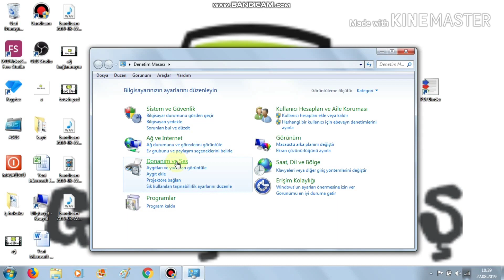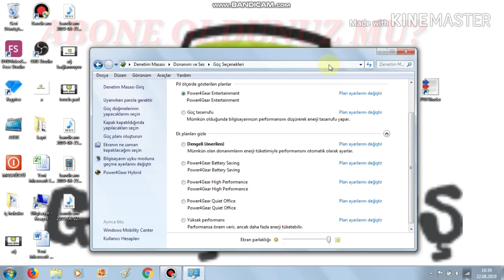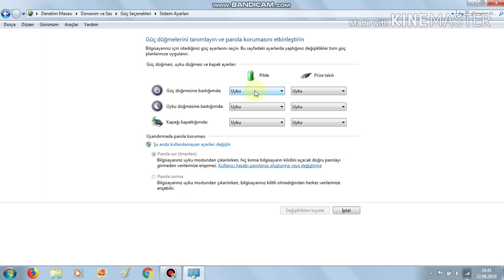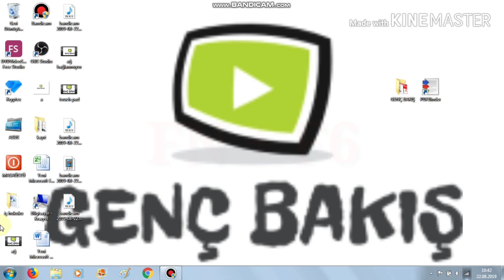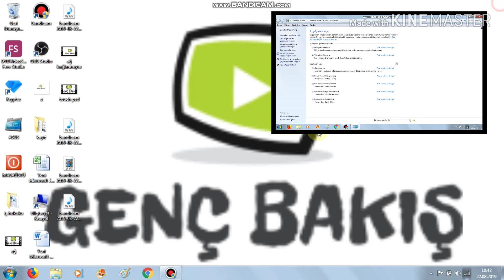BİLGİSAYARDA EKRAN PARLAKLIĞI ARTIRMA - AZALTMA & GÜÇ SEÇENEKLERİ AYARLARI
BU VİDEOMDA SİZLERE BİLGİSAYARDA EKRAN PARLAKLIĞI ARTIRMA - AZALTMA & GÜÇ SEÇENEKLERİ AYARLARI NIN NASIL YAPILACAĞINI ANLATTIM.UMARIM FAYDALI OLMUŞTUR